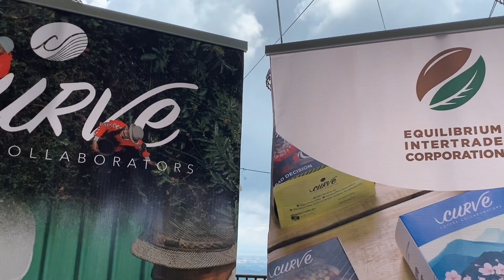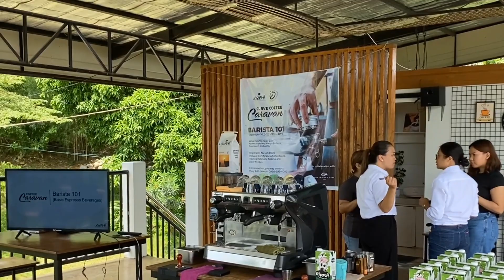Curve Coffee Caravan at North Peak Cafe - September 16, 2023